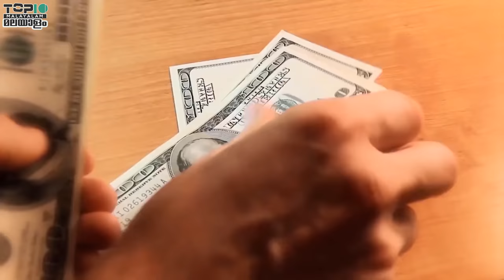ലോകത്തിലെ ഏറ്റവും വിലപിടിപ്പുള്ള 10 നായ്ക്കൾ | Expensive Dogs Malayalam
There are about 340 breeds of dogs in the world. Dogs of all breeds found in the world have different characteristics, and according to this feature, their price is also determined among dog lovers. You will be surprised to know that the price of some breed of dog in the world is very high and you can buy a great car for the price of a dog. The more these dogs are priced, the more beautiful and behavioral they become, which is why people buy these dogs for millions of rupees.
So in today's video we tell you about the 10 most expensive dogs in the world.